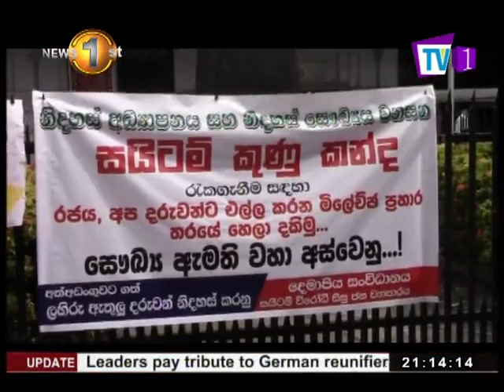News1st: Minister of Education appeals to protesting medical students